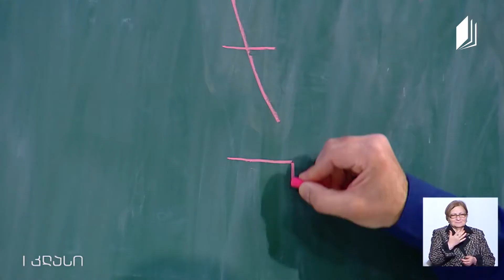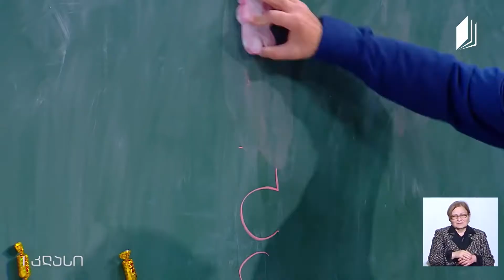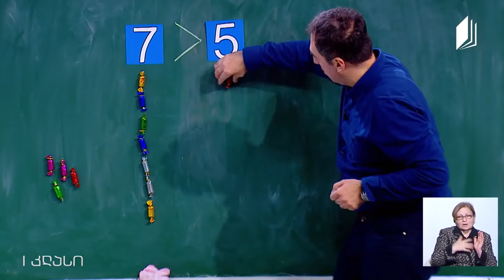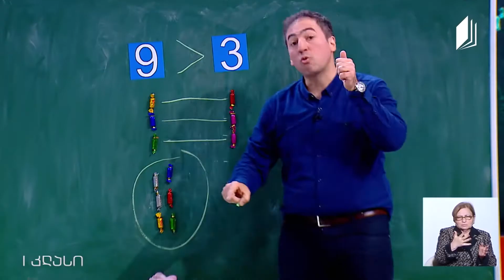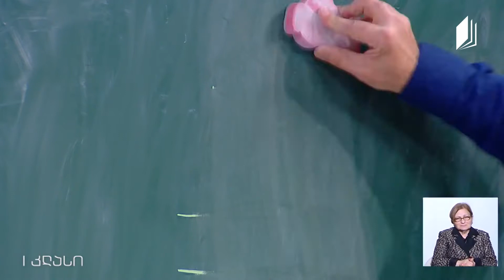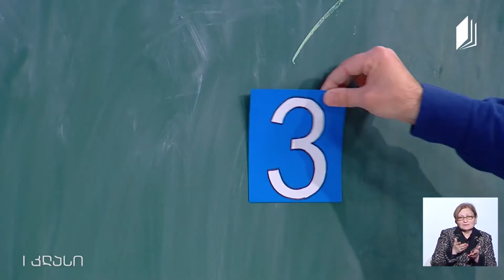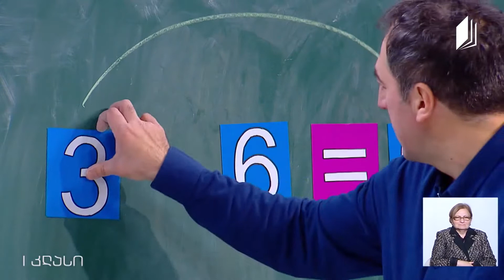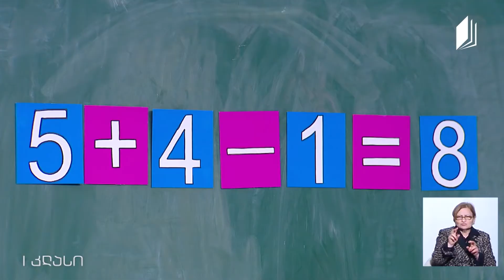Matematik, Sınıf I, Tek Basamaklı Sayıların Eşleştirme Yöntemiyle Karşılaştırılması, 6 Nisan 2020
Eğitimci: Daçi Nanobaşvili

26 Mayıs 2020 - Batum, Gürcüstan